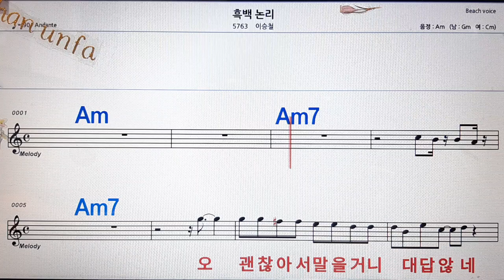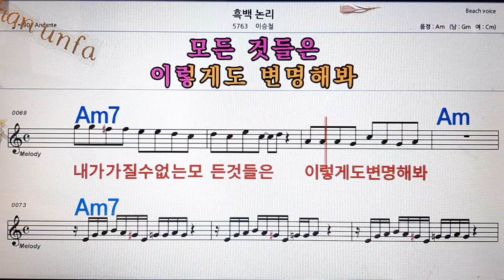흑백논리/이승철💋노래방, 통기타 , 코드 큰악보, 가라오케, 반주💖Karaoke, Sheet Music, Chord, MR